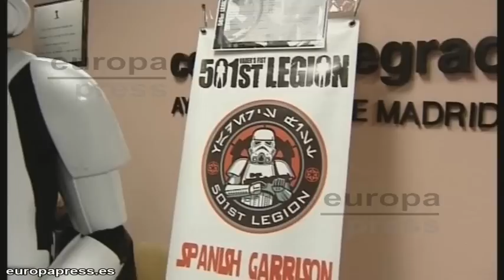Nueva Edición del 'Mercado de Juguete Antiguo'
La nueva edición del Mercado del Juguete Antiguo de Madrid se celebrará a partir de hoy todos los primeros sábados de mes en el Centro Dotacional Integrado Arganzuela con más de 40 stands donde se pueden encontrar infinidad de juguetes de todos los tiempos.